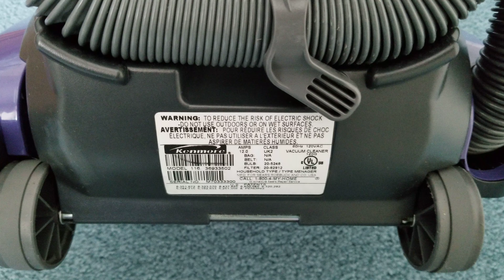Kenmore Progressive Intelliclean Upright Vacuum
Here I'm showing is one of my Intellicleans I have in my collection that was requested to be seen. This vacuum is made by Panasonic. I got this vacuum almost 2 years ago from the thrift store for $10. It was missing the upholstery tool and the headlight was burnt out. Both of which I ended up swapping from another Progressive that I use for parts. Other than that, I completely cleaned this up, replaced both filters, and now this works amazingly! I've wanted one of these for a long time. When these first came out, I didn't like the looks of it as much as the first generation Progressive models but then I later saw them in person at Sears, I was like I've got to have one of these. Compare to the blue bagged model that I also have which will be in my next video, there's quite a few differences between the two besides the colors and the filtration they both use. The blue one was heavily advertised from Consumer Reports as their #1 pick for best upright, this one was advertised from Consumer Search as their #3 pick as their best budget bagless upright. I could care less about Consumer Reports but I have more faith for Consumer Search because I think they do better testing. In the end, my recommendation is to go out and try out different types of vacuums to see which one fits best to you. Another difference is that the exhaust filters are located in opposite sides, this one does not have a performance indicator light and doesn't have a pre motor guard filter, and this one uses a four row brushroll. That's one thing that I like better on this one compare to the blue one, I think both the two row and the four row does about the same on carpets but I prefer the 4 row brushroll better. And another thing that I also like better is this one is much easier to take apart compare to the blue one. But overall if I had a choice to pick which one I like better, I would pick the blue one over this one. Overall, I'd say this is a good vacuum. Powerful suction and airflow, and really good agitation. Probably perhaps the 2nd best Direct Drive model I've ever used on carpets. Only thing I wished this had was a pre motor guard filter because the primary filter doesn't filter well compare to bags and there was alot of dirt inside the motor when I was cleaning this out.